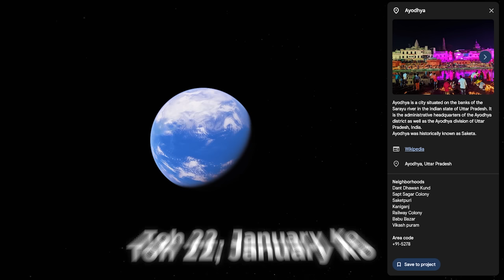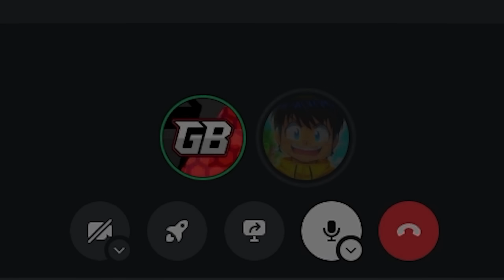I Built A Golden Shree Ram Mandir In Minecraft Hardcore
I Built Shree Ram Mandir In Minecraft Hardcore

So Guys Aaaj Ki Video Mein, mene banaya hai Shree Ram Ji Ka Ram Mandir Apne Hardcore World Mein, Jo Ki Bhot Bada Hai Or Bhot Acha Hai, Or Isse Banane Mein Mujhe 300K Gold Blocks Or 50+ Hours Ka Time Lag Gya

Thanks To - @AusanGaming  @IAMKOPI @TheN00B824
Social Handles :

PEACE 🫡